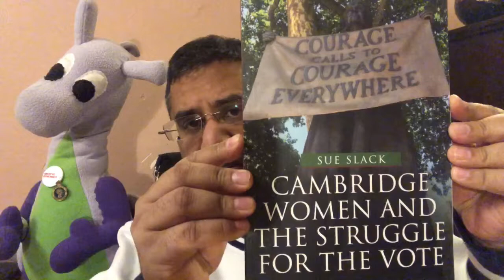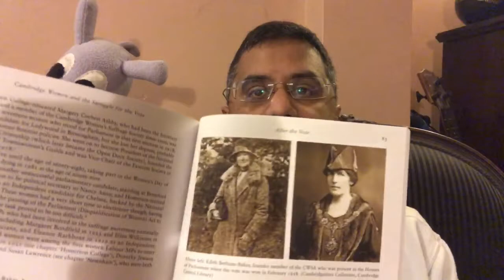Antony Carpen - Corona Vlog - Day 3. 17 March 2020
Day three of lockdown in the Dragon's den in Cambridge